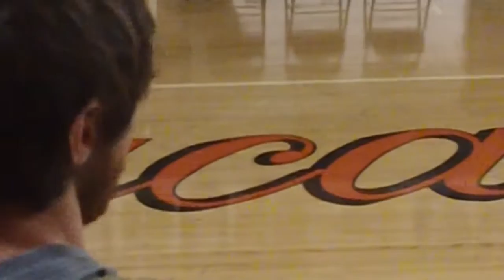Q&A (4 of 5)